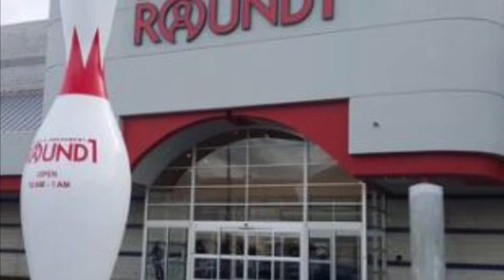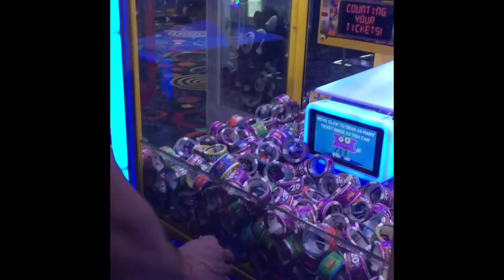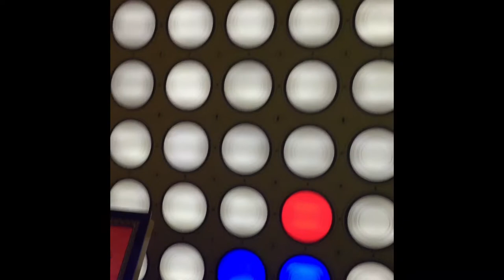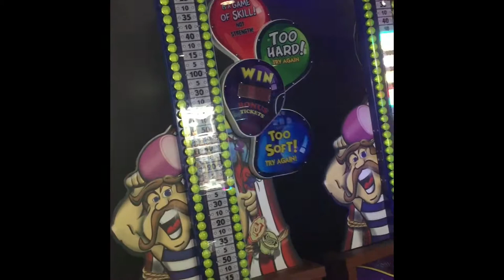The Korbinator at Round 1 Arcade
The Korbinator enjoys some time at the arcade Round 1 with his mom and dad! What arcade games do you like best?

Song Playing: Melt by Tommy English